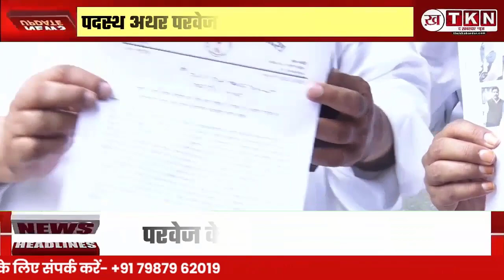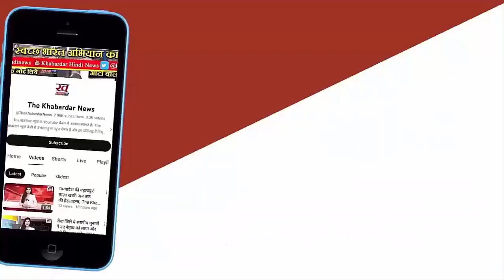Bhopal Municipal Corporation के शासकीय कर्मचारी कर रहे Congress candidate का राजनीतिक प्रचार !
मध्यप्रदेश  संयुक्त संघर्ष मोर्चा ने निर्वाचन आयोग पहुचकर नगर निगम के जलकार्य शाखा में पदस्थ अथर परवेज के खिलाफ शिकायत की है।मोर्चा के अध्यक्ष शमशुल हसन ने कहा कि अथर नगर निगम में शासकीय कर्मचारी है और वह कांग्रेस विधयाक आरिफ मसूद के लिए राजनीतिक प्रचार और उनका पीए बनकर काम कर रहा है जबकि सारी सुविधाएं सरकार से ले रहा है।